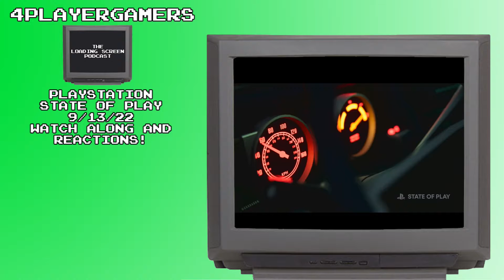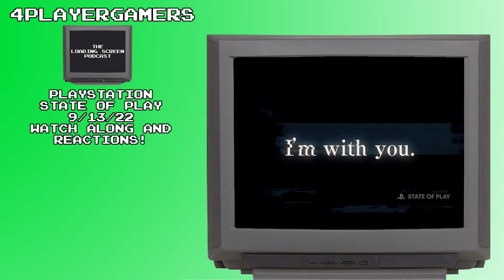4PG: The Loading Screen Podcast: PlayStation State of Play 9/13/22 Watch Along & Reactions!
Nick, Dan and Cal sit down and watch today's new State of Play, which was actually pretty good! Timestamps coming soon!